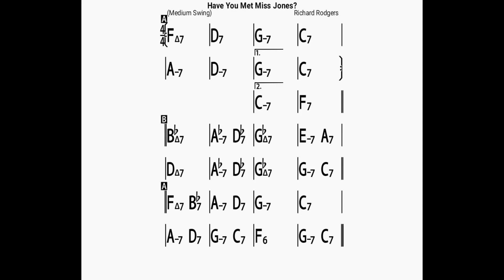Have You Met Miss Jones? (no piano)backing track/bpm120